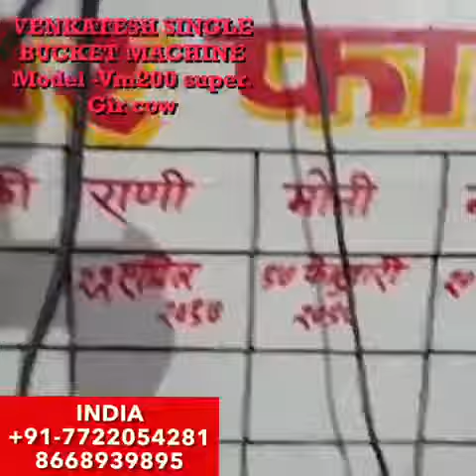Vaccum pump by VENKATESH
Pl ask for export what's up no 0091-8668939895 /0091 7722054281 India